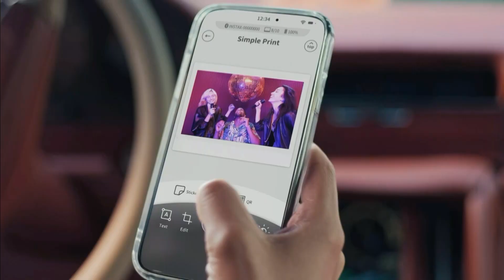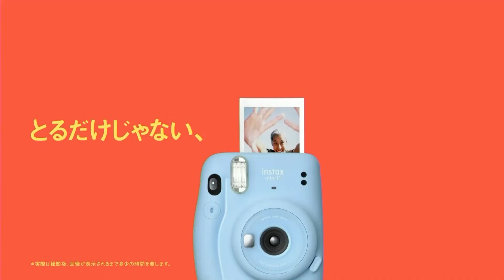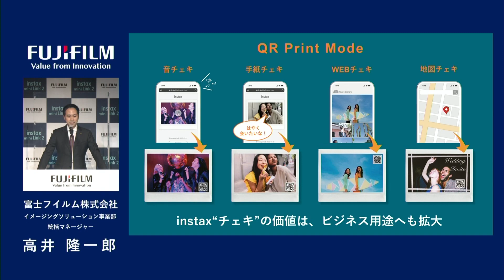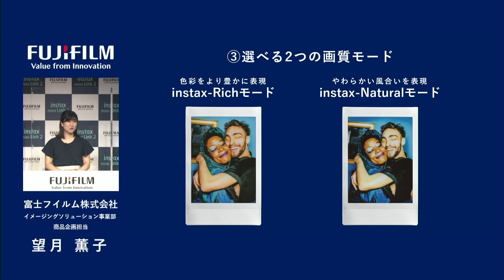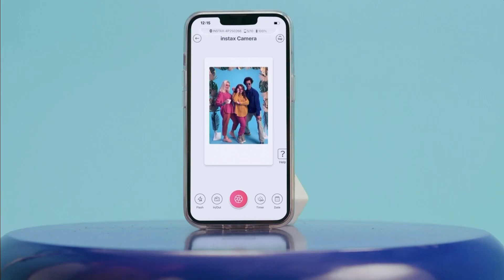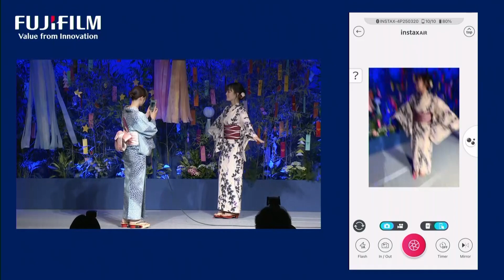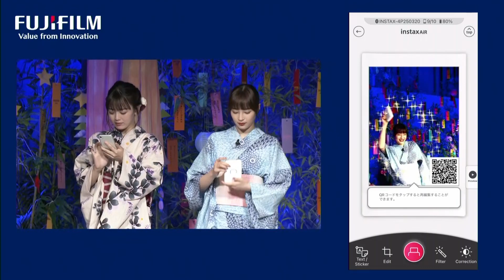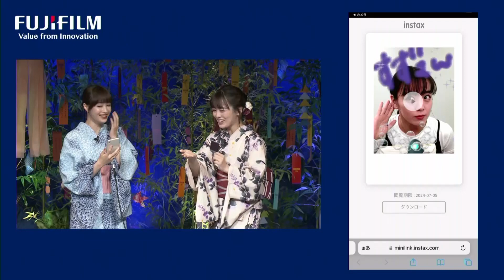スマートフォン用プリンター”チェキ”「instax mini Link 2」新製品発表会／富士フイルム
富士フイルムのスマートフォン用プリンター “チェキ”「instax mini Link 2」新製品発表会動画です。